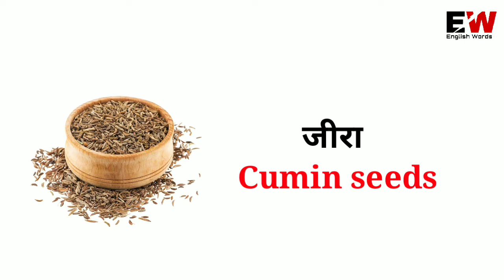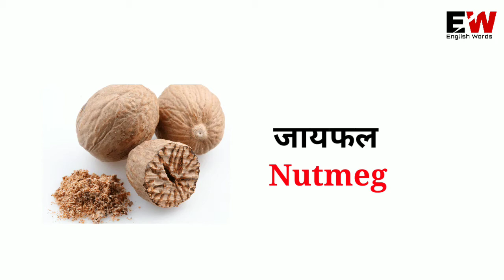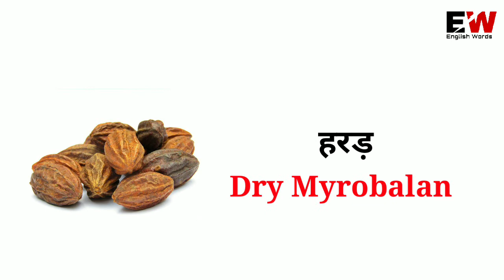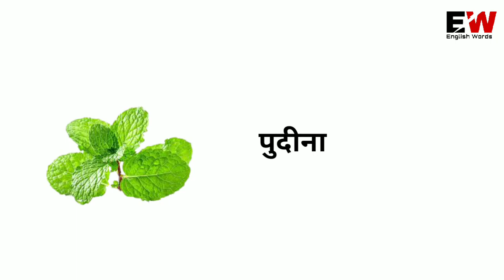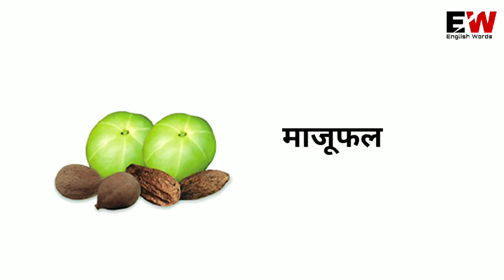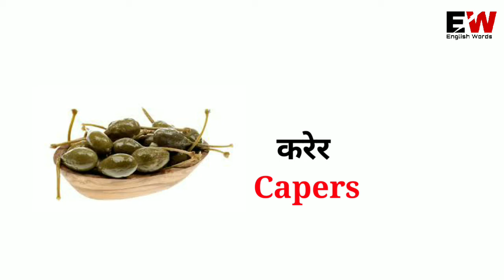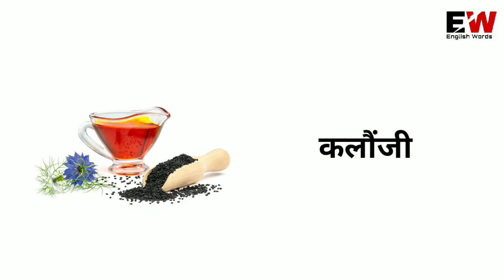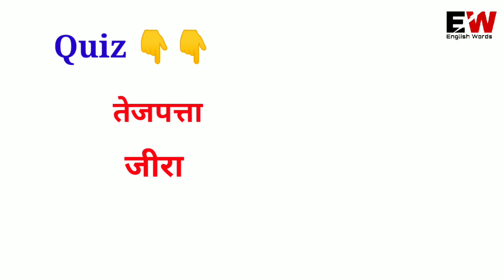Spices Names In Hindi & English With Pictures ll Masalon ke naam hindi aur English mein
In this video you can learn about all spices name in hindi and English with picture.So watch this video till the end.